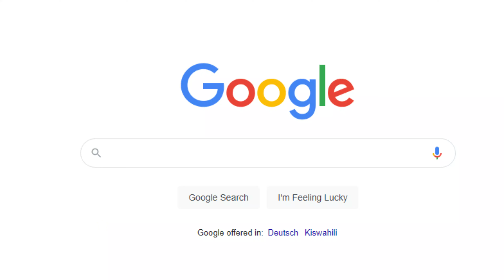Safari in the Masai Mara with a 1 year old !?! *real raw Kenya Travel Vlog*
Safari with a child !?! Does it makes sense to take my toddler on safari to the Masai Mara? *real, raw travel vlog*

Going on safari with a child can be scary and you might wonder if this is even possible: Does it makes sense to take my toddler on safari to the Masai Mara or should I go somewhere else? In this video I am sharing a real, raw travel vlog with my one year old

Hi, I am Sinja, a full-time travel mom and travel consultant, who quit her job in Germany to live the life of her dreams in Kenya. I made it to my mission to support other first time travelers to in planning their trip to Kenya without any headaches, so that their life can be changed by the beauty of this country the way it has changed mine. If you need help in planning your trip to Kenya, start applying for a free call with me or my team member.